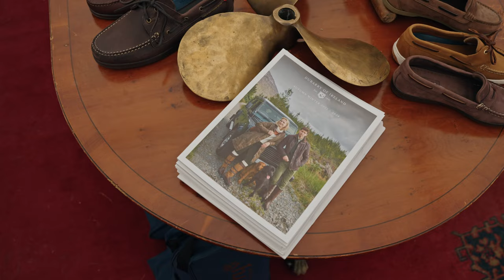Burghley Horse Trials 2023